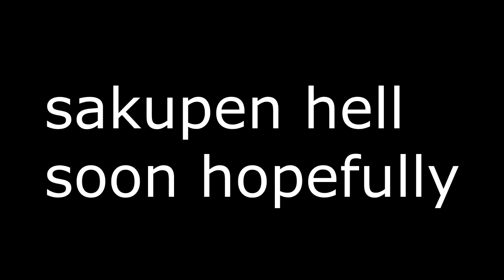Psychosis 100% | Insane Demon by Hinds | Geometry Dash 2.12 (300 fps)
Enjoyment: 90/100

Demon Difficulty: Insane

My Personal Difficulty: Mid-Range Insane Demon, I just got very unlucky, hence why it took me 2 days

Worst Death: 98% x2

Attempts: 755